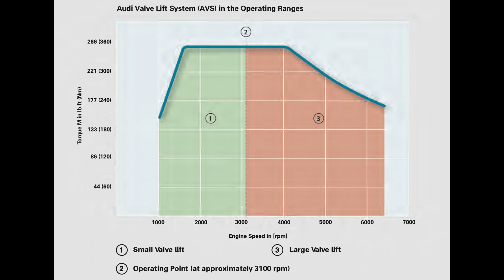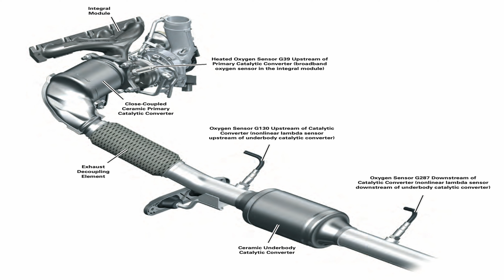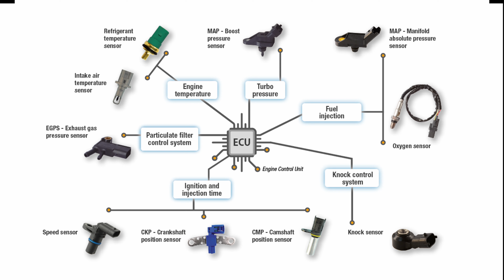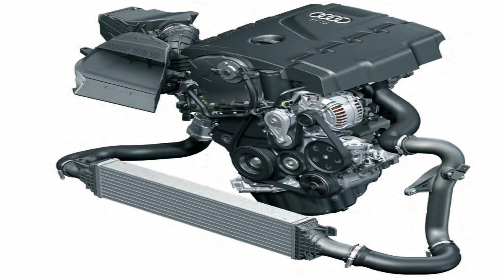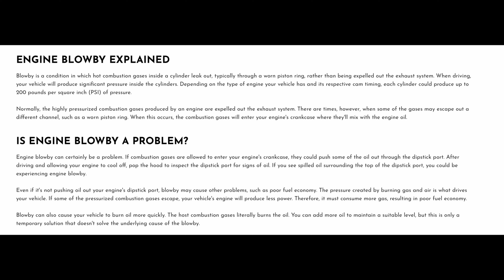Audi EA888 Gen 3 Engine Technical details | ഔഡിയുടെ മികച്ച ഒരു Engine പരിചയപ്പെടാം.EA888| Malayalam